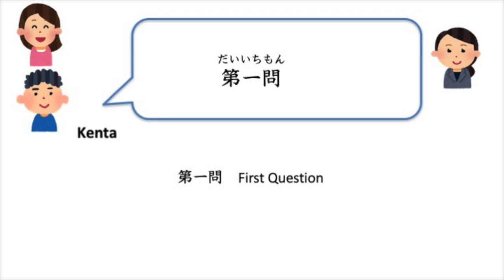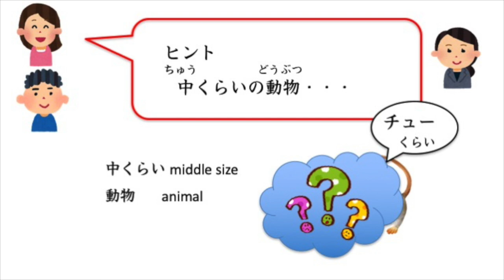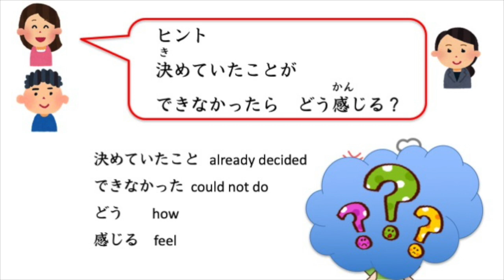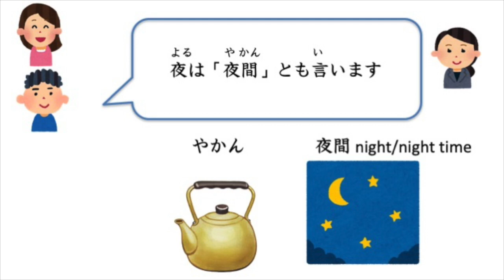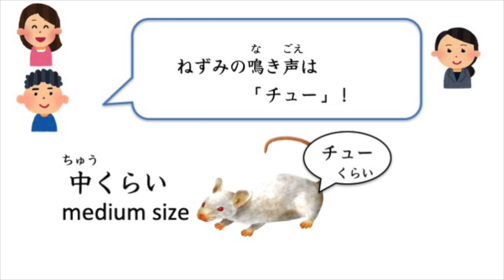なぞなぞ Japanese Riddles ?? Nazo Nazo５